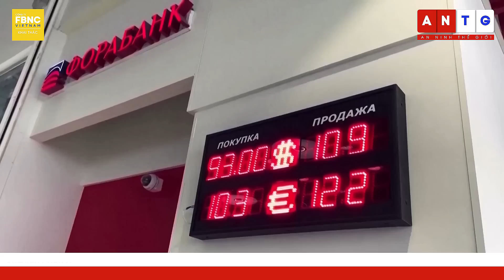Câu chuyện thế giới 31/1 | Vì sao quan hệ Nga-Nhật vẫn không thể cứu vãn từ hậu thế chiến II? | FBNC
Câu chuyện thế giới 31/1 | Vì sao quan hệ Nga - Nhật vẫn không thể cứu vãn kể từ hậu thế chiến II?
Mối quan hệ Nhật Bản và Nga có thể nói là khá phức tạp, bởi quan hệ 2 quốc gia đã chứng kiến nhiều sự thay đổi kể từ khi Thế chiến II kết thúc cho đến nay, có lúc đã suýt đi đến việc ký thỏa thuận hòa bình chính thức, nhưng có lúc lại rơi vào sự nguội lạnh, thường xuyên chỉ trích lẫn nhau. Trong quá khứ, chính sách cứu vãn mối quan hệ này đã từng được 2 bên thúc đẩy, mà nổi trội là dưới thời cựu cố thủ tướng Nhật Bản Shinzo Abe, và đó cũng được xem là khoản thời gian êm đềm nhất trong quan hệ Nga - Nhật. Trong phần đầu của chương trình, hãy cùng nhìn lại nỗ lực cứu vãn này trước khi những biến động lịch sử khác nổ ra làm suy yếu quan hệ cả 2.
FBNC
ĐỒNG TIỀN THÔNG MINH - CUỘC SỐNG THÔNG MINH